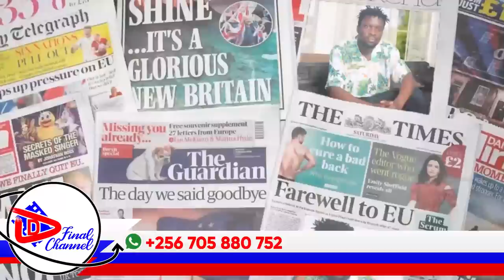FULL FIGURE EBYA UGANDA AIRLINES BIMUTABUDDE. AYATULIDDE PRESIDENT M7 MWETEREEZE TUSWALA BITABUSE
TRENDING STORY